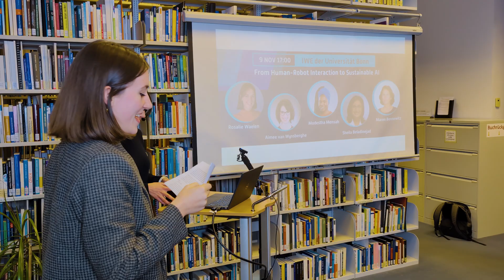Women in AI & Robotics, Bonn | Talk by Aimee van Wynsberghe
The IWE has partnered up with "Women in AI & Robotics", to start a local community in Bonn. "Women in AI & Robotics" is a non-profit organization, aimed at fighting the gender gap in the fields of AI and robotics. The organization empowers women by offering them a network, workshops, a platform to share their own work, mentorship programs, and more. "Women in AI & Robotics" is a global network, with local communities in Germany and Canada. On November 9th 2023, the IWE launched the Bonn chapter of "Women in AI & Robotics".

In this video you see a talk by Prof. Dr. Aimee van Wynsberghe.

🔸 ABOUT AIMEE 🔸
Aimee van Wynsberghe is the Alexander von Humboldt Professor for Applied Ethics of Artificial Intelligence at the University of Bonn in Germany.
Aimee is director of the Institute for Science and Ethics and the Bonn Sustainable AI lab.
She is co-director of the Foundation for Responsible Robotics and a member of the European Commission's High-Level Expert Group on AI.
She is a founding editor for the international peer-reviewed journal AI & Ethics and member of the World Economic Forum's Global Futures Council on Artificial Intelligence and Humanity.
She is author of the book "Healthcare Robots: Ethics, Design, and Implementation" and is regularly interviewed by media outlets.
In each of her roles, Aimee works to uncover the ethical risks associated with emerging robotics and AI. Aimee’s current research, funded by the Alexander von Humboldt Foundation, brings attention to the sustainability of AI by studying the hidden environmental costs of developing and using AI.

This video has been recorded at the library of the
German Reference Centre for Ethics in the Life Sciences, DRZE
Camera/Audio/Editing: Markus Franke